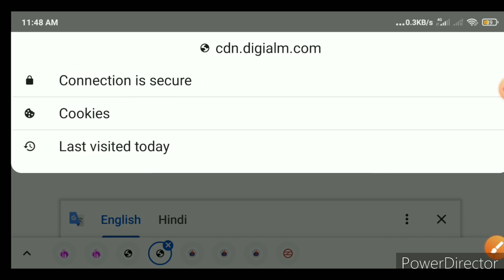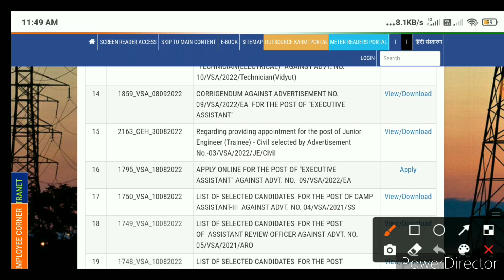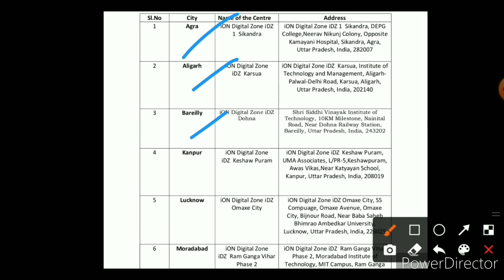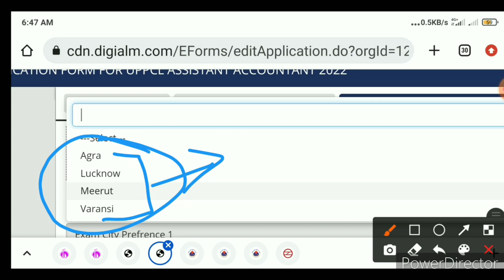uprvunl tg2 exam date 2022 uppcl tg2 exam date 2022 uppcl tg2 ka paper kab hoga uprvunl tg2 ka exam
uprvunl tg2 exam date 2022 uppcl tg2 exam date 2022 uppcl tg2 ka paper kab hoga uprvunl tg2 ka exam kab hoga 2022 uprvunl tg2 ka paper kab hoga uprvunl tg2 ki taiyari kaise kare

Your Quires:-
uppcl tg2 upcoming vacancy 2022
Uprvunl form fill up 2022
uppcl form kaise apply kare 2022
uppcl tg2 exam date 2022
uprvunl tg2 exam date 2022
uppcl executive assistant exam date 2022
uprvunl tg2 previous paper
uppcl latest news today 2022
uppcl tg2
uppcl form apply kaise kare 2022
pspcl lineman requirement 2022
pspcl lineman requirement 2022 syllabus
pspcl lineman requirement 2021
@MATH WITH GHAMANDI LAL